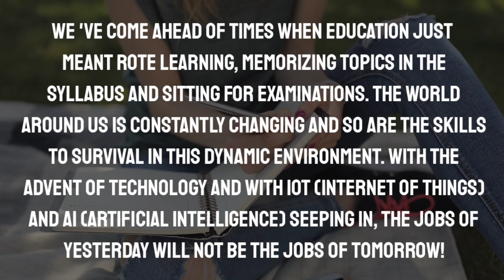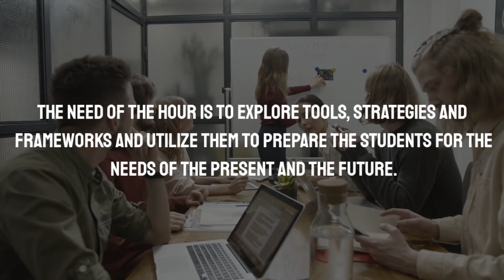IMPORTANCE OF EDUCATION BEYOND CLASSROOM | INSPIRATIONAL VIDEO | MAGIC OF LIFE